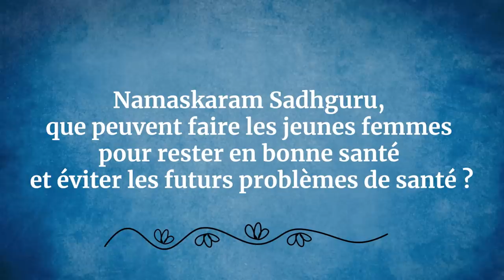Éliminer la graisse du ventre et d’autres problèmes de santé grâce à ces pratiques puissantes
Sadhguru explique certaines des raisons qui conduisent à l'augmentation des problèmes de santé chez les femmes d'aujourd'hui par rapport à la génération précédente et partage une solution efficace pour prendre soin de leur santé.